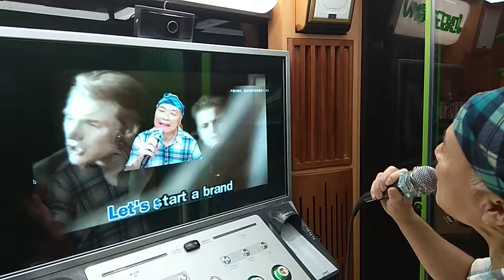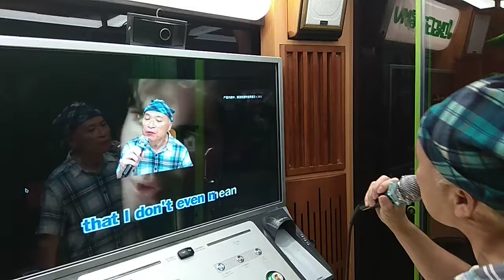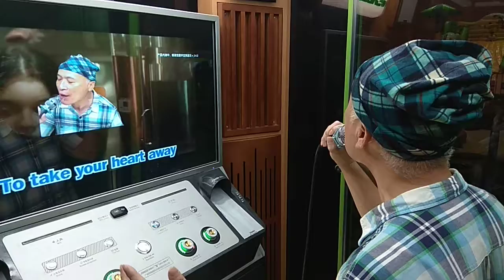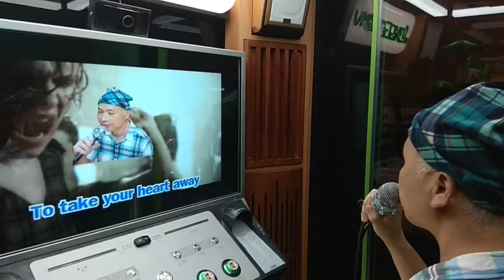WORDS 2017-10-01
SONG GO MV TRIAL RUN
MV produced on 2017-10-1